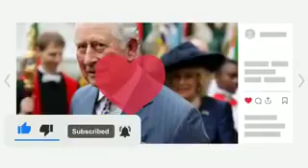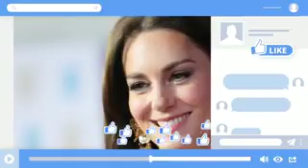DISMISSED!⛔William Furious as King Charles DISMISS incompetent Kate ruled out unfit to handle duties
King Charles makes first appearance since Kate’s cancer diagnosis with palace meeting.
King Charles made his first public appearance since Kate's cancer diagnosis in a private meeting.
The king met with religious community leaders at Buckingham Palace on Tuesday. The king has stepped back from his public duties while receiving cancer treatment, but continues to hold private meetings. Charles met with community and faith leaders from across the UK who were involved in the Windsor Leadership Fund programme. The leaders, who met the king around a large table in the palace's billiard room, belonged to the Islamic, Jewish and Christian religions.

In February, 18 leaders were invited to St George's House at Windsor Castle for a two-day meeting with the Windsor Leadership Trust for the Faith Leaders Forum. At the meeting, they shared their experiences in leading their communities during the period of international crisis. Tensions.

Buckingham Palace said in a statement that King Charles “met with a selected group of religious leaders to hear about their participation in the forum and how it strengthened their determination to promote societal harmony and understanding.” King Charles preached community cohesion for many. For years, he has been working to support interfaith understanding. During his time as Prince of Wales, Charles worked to promote tolerance and understanding between different communities and religions.

At the king's coronation ceremony in May 2023, he made sure to represent all different religious groups.

The executive director of the British Asian Trust, Hitan Mehta, told people at Westminster Abbey that the king understood “the different religions and cultures in the UK”. “He understood that,” Mehta said. He gets the people for whom he is the head of state.

I think he is someone who understands the United Kingdom and the diversity of this nation. He also understands the challenges people face here in the UK. This comes as Buckingham Palace announced that King Charles and Queen Camilla will attend Easter Mass this week. This will be the King's first official outing since his cancer diagnosis. Members of the royal family are also expected to join Charles and Queen Camilla at Easter Mass.

However, Princess Kate and Prince William will not attend after the Princess of Wales was diagnosed with cancer. In previous years, Princess Beatrice, Princess Eugenie, Princess Anne and their children Peter Phillips and Zara Tindall attended the event.

Peter Phillips recently said that the King is "very frustrated" with his ongoing cancer treatment and that he cannot "do everything he wants to be able to do".Thanks for watching till the end, please don't forget to subscribe to the channel for more updates.